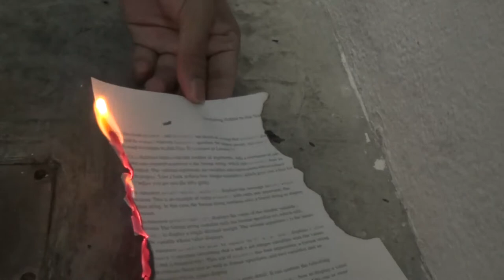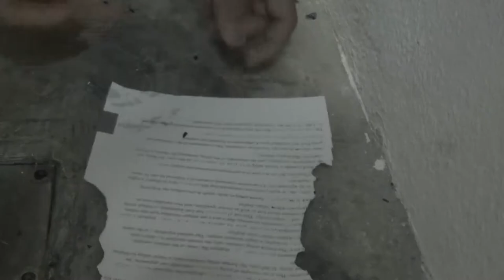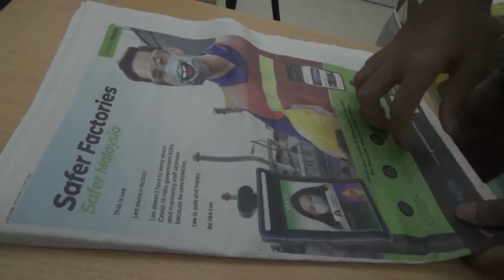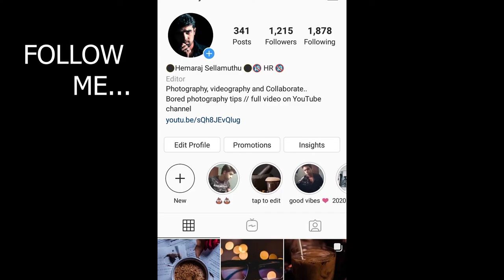10 easy tips for coffee commercial photo ( AT HOME )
I did this photo shoot in my bedroom almost take 8 hour's to finished it..

1.Cheap
2.Easy
3.Simple